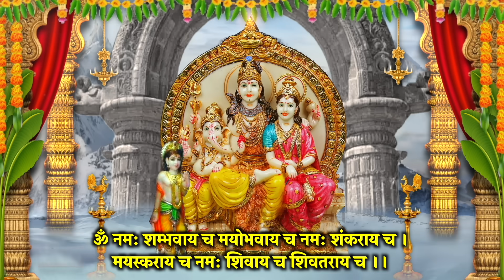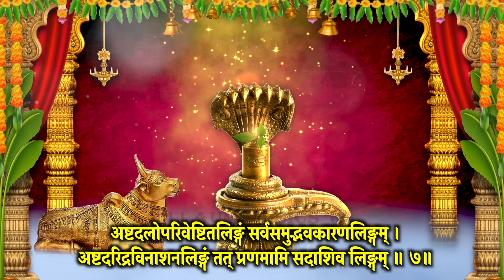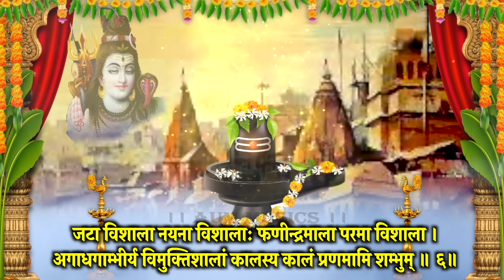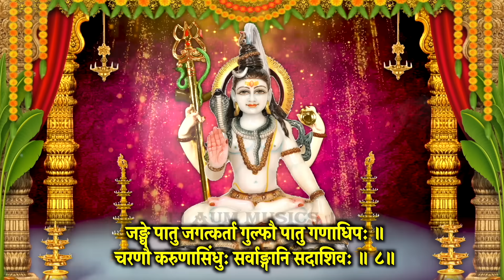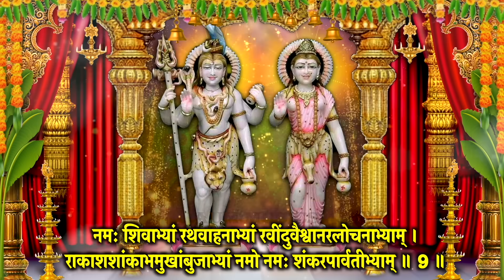श्रावण सोमवार~शिव परिवार वंदना~लिंगाष्टकं~12ज्योतिर्लिंग स्तोत्र~शिवरक्षा स्तोत्र~शिवपार्वती स्तोत्र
आज दिन श्रावण सोमवार वंदना (श्रावण मास विशेष )~शिव परिवार वंदना~लिंगाष्टकं~१२ज्योतिर्लिंग स्तोत्र~शिवरक्षा स्तोत्र~शिव पार्वती स्तोत्र स्मरण करें , मंत्र, स्तोत्र  जरूर सुने, आशीष मिले सुख,समृद्धि,धन वृद्धि हेतु स्मरण करे I साधक के जीवन की दरिद्रता सदैव के लिए दूर, खत्म करने हेतु जरूर स्मरण करें, सारे संकट मिटेंगे

Meditation Chants
Hanuman Bhajan
Ganesh Bhajan
Ram Bhajan
Laxmi Bhajan
Santoshi Maa
Sherawali Mata
Aarti Sangrah
Morning Mantra
Shiv Bhajan
Shanidev Bhajan
Vishnu Bhajan
Saibaba Bhajan
Devi maa Bhajan
Laxmi Aarti
Ganesh Aarti
Om Jai Jagdish Aarti
Shiv Aarti
Hanuman Aarti
Shani Aarti
Santoshi mata Aarti
Sai Arati
Bhajan Bhajan
Bhajan Hindi
Bhakti Songs Hindi
Bhakti Gana
Bhakti Song
Somvar Bhakti
Mangalvar Bhakti
Budhwar Bhakti
Guruvar Bhakti
Shukarwar bhakti
Shanivar Bhakti
Ravivar Bhakti
Shri Ganesh Bhajan
Hanuman Bhajan
Lord Shiv Bhajan
Sai Bhajan
Shri vishnu Bhajan
Devi Bhajan
Laxmi Bhajan
Santoshi mata Bhajan
Shani Bhajan
Suryadev Bhajan
Meditation Chants
Hanuman Bhajan
Ganesh Bhajan
Ram Bhajan
Laxmi Bhajan
Santoshi Maa
Sherawali Mata
Aarti Sangrah
Morning Mantra
Shiv Bhajan
Shanidev Bhajan
Vishnu Bhajan
Saibaba Bhajan
Devi maa Bhajan
Laxmi Aarti
Ganesh Aarti
Shiv Aarti
Hanuman Aarti
Shani Aarti
Santoshi mata Aarti
Sai Arati
Bhajan Bhajan
Bhajan Hindi
Bhakti Songs Hindi
Bhakti Gana
Bhakti Song
Somvar Bhakti
Mangalvar Bhakti
Budhwar Bhakti
Guruvar Bhakti
Shukarwar bhakti
Shanivar Bhakti
Ravivar Bhakti
Shri Ganesh Bhajan
Hanuman Bhajan
Lord Shiv Bhajan
Sai Bhajan
Shri vishnu Bhajan
Devi Bhajan
Laxmi Bhajan
Santoshi mata Bhajan
Shani Bhajan
Suryadev Bhajan